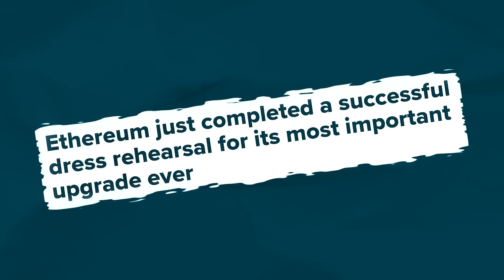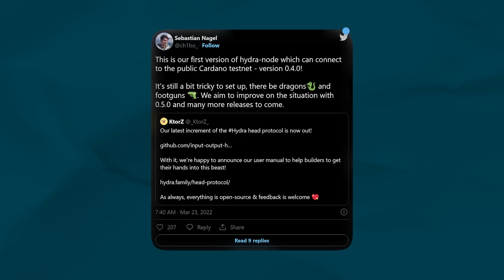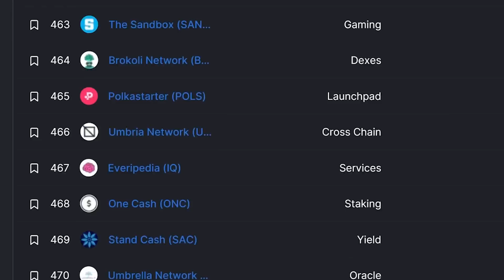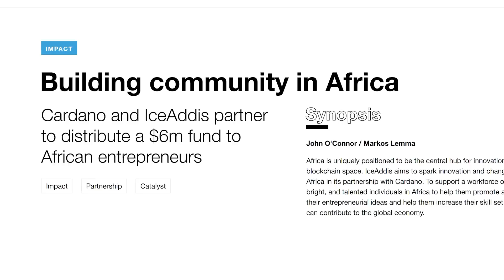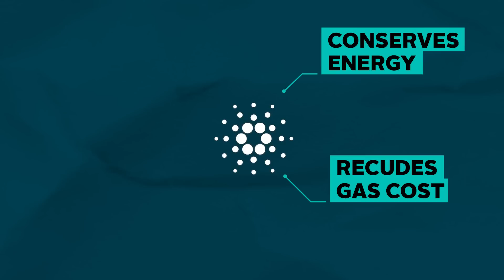Cardano Vs Ethereum: Which Is BETTER?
At one point, Ethereum dominated the smart-contract platform space, giving birth to a large following! But look through its huge market presence and you'll see some issues that indicate the platform has transaction and scalability issues.

That's where Cardano, an alt L1 comes in, with its peer-review-based protocol, let's look at how the two differ.

Timestamps:
00:00 Intro
00:40 Consensus mechanism
03:40 Transaction speeds
04:22 dApp ecosystem
06:53 Scalability
07:43 Which blockchain will dominate in the future?